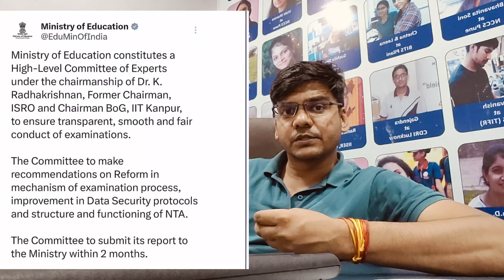CSIR NET Life sciences Exam 2024 | Lastest NTA notification Updates